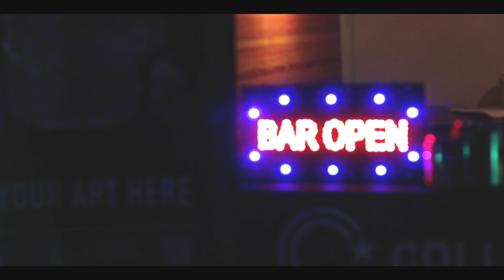Raphael Weinroth-Browne: Wavelength @ St. Anne's Parish Hall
Dufferin Street had never seen a lineup like this, as eager music lovers queued up on a hot summer’s eve to enter the historic space of St. Anne’s Parish Hall for this sold-out show. Raphael Weinroth-Browne’s solo performance alongside Poland’s Hania Rani was a reminder that we all need more beauty in our lives. The Ottawa-based cellist communed with his instrument amid a pool of minimal light, coaxing deeply affecting tones out of his strings. Weinroth-Browne said the capacity crowd made him “feel like a rock star” and appropriately enough, the lion-maned artist lifted his cello overhead in appreciation of the warm crowd’s series of standing O’s.

SET LIST
Tumult II-III

CREDITS
Video: Reenie Perkovic + Janina Kowalski
Audio: Em Damaschin
Stage Decor: Roxanne Ignatius

WAVELENGTH TEAM
Artistic/Executive Director: Jonathan Bunce
Managing Director: Kat Estacio
Production Manager: Dave Henry
Marketing & Communications Manager: Emmalia Bortolon-Vettor
Event Staff: Shulie Smolyanitsky, Mike Mernieks-Duffield, Lori Campbell

Thank you to Mary Lou Harrison & the St. Anne’s staff!

THIS VIDEO AND CONCERT WERE SUPPORTED BY
The Canada Council for the Arts
Ontario Creates
Department of Canadian Heritage
FACTOR
The SOCAN Foundation
Slaight Music
TD Bank
Artsvest
Collective Arts Brewing
CIUT 89.5 FM